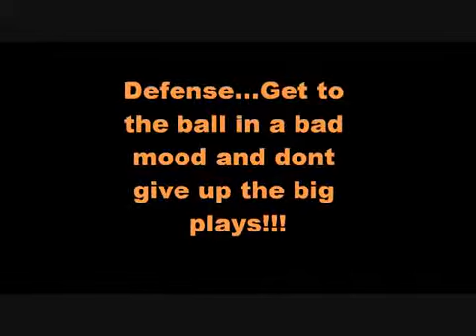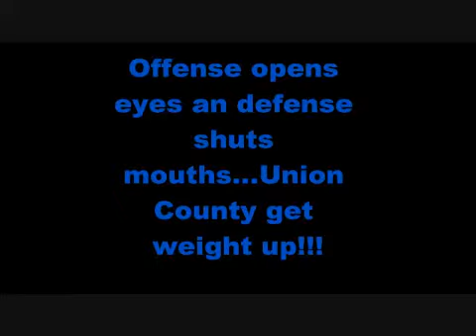J-COUNTY TIGERS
FOOTBALL